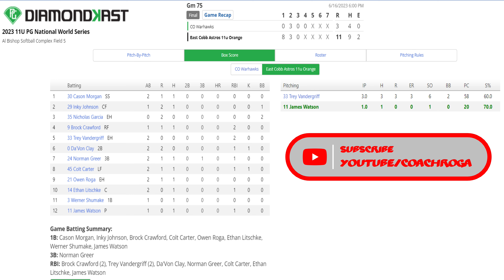2023 11U PG World Series - East Cobb Astros🍊 vs Colorado Warhawks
Astros down Warhawks 11-3